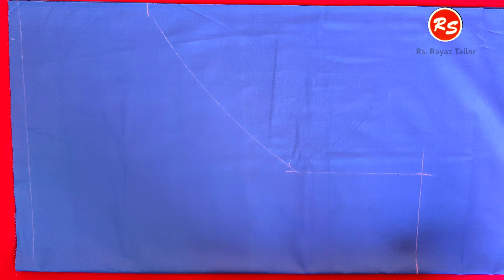apple cut salwar design cutting in the best way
Welcome To Rs. Rayaz Tailor YouTube Channel Teach Tailoring On Our YouTube Channel Teaches Clothing Cutting And Stitching And Design In A Very Easy Way In This Channel I will Teach You How To Design Your Own Dresses And You Can Start Your Own Business By Learning..

Friends I Need Your Support.✊